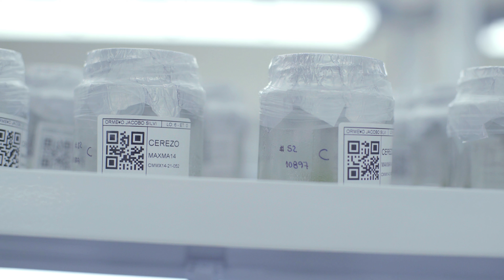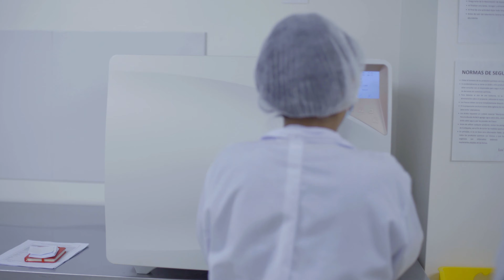NUEVO LABORATORIO IN VITRO - AGREXLAB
Presentamos nuestro renovado laboratorio invitro AGREXLAB, para ofrecer plantas de vid, cerezo y otros frutales genéticamente uniformes y libres de patógenos. Proyecto liderado por el Ing. Juan Munive Olivera, Ing. Mercedes Auris y Blga. Geraldine Blanco. AGREXLAB ¡Biotecnología para el éxito de la agricultura!